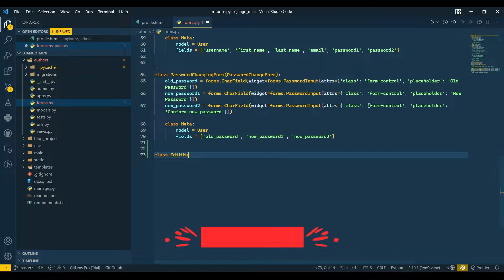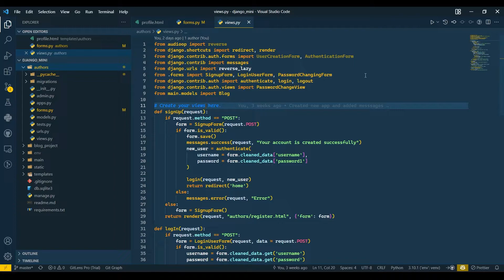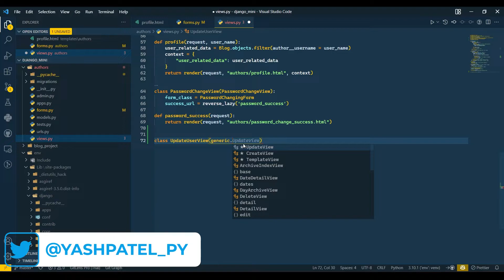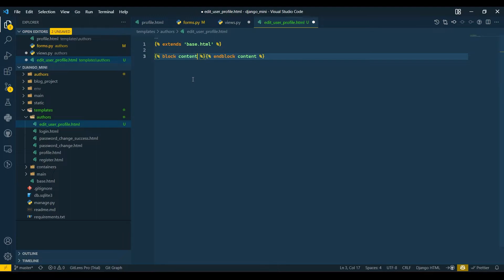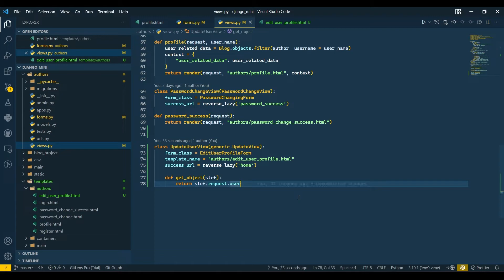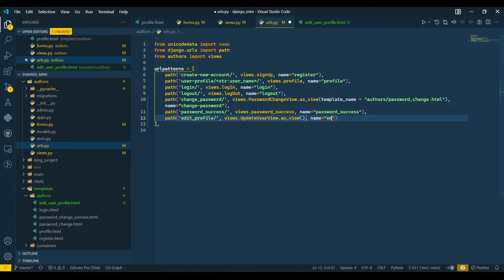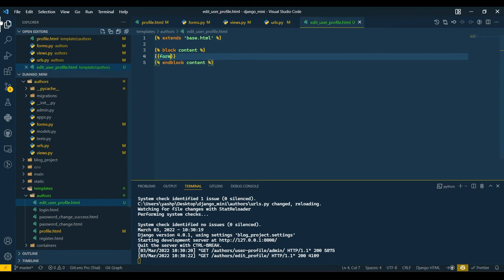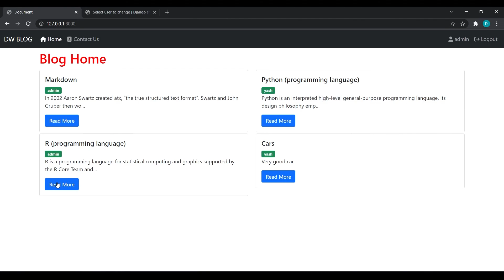Edit User Profile | UpdateView | Django | Python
In this video I have explained about editing users profile using django class based update view.

◽◾◽◾◽◾ About  ◽◾◽◾◽◾
Hello, I am yash patel pursuing in computer science and engineering.